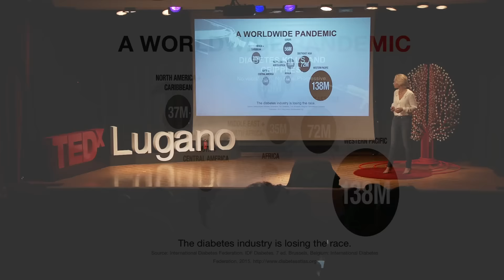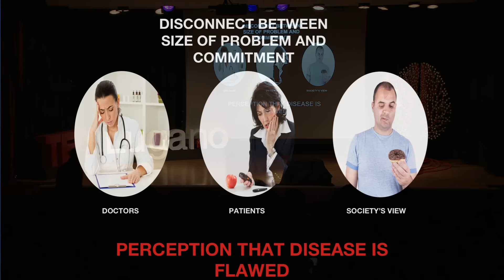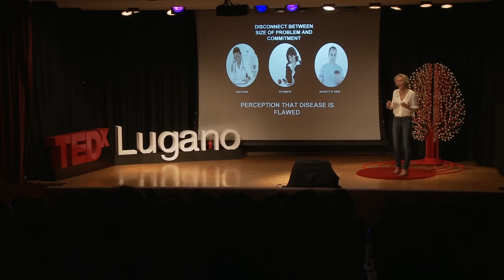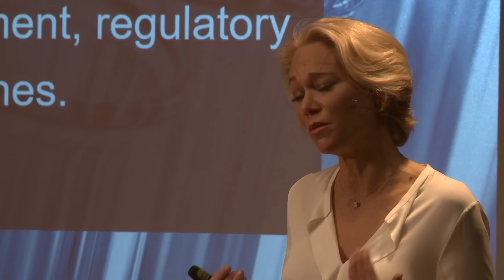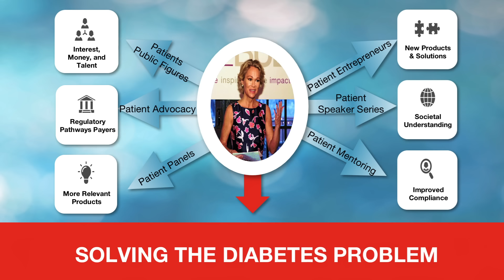How Diabetes Patients can Transform the Diabetes Pandemic | Karin Hehenberger | TEDxLugano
Karin focuses on the importance of patient engagement and entrepreneurship in addressing the global crisis that is diabetes. She reveals the power of the patients’ voice in this personal, inspiring talk.

Dr. Karin Hehenberger is an experienced life sciences executive. She founded Lyfebulb in January 2014, with a mission to improve the quality of life for people living with chronic disease. Karin holds M.D. and Ph.D. degrees from the Karolinska Institute in Stockholm, Sweden and conducted her post-doctoral work as a JDRF fellow at the Joslin Diabetes Center at Harvard Medical School. She has held leadership positions at Johnson & Johnson, Eyetech pharmaceuticals and Coronado biosciences, as well as on the investment side of healthcare at both private and public multi-billion dollar funds. She is a Senior Advisor, Biotechnology and Medical Innovation, for the Department of Endocrinology and Surgery at the Karolinska Institute, and sits on the board of the Rolf Luft Diabetes Research Foundation and was previously a board member of the Lighthouse Guild foundation. She is a Swedish citizen, but based in New York City.